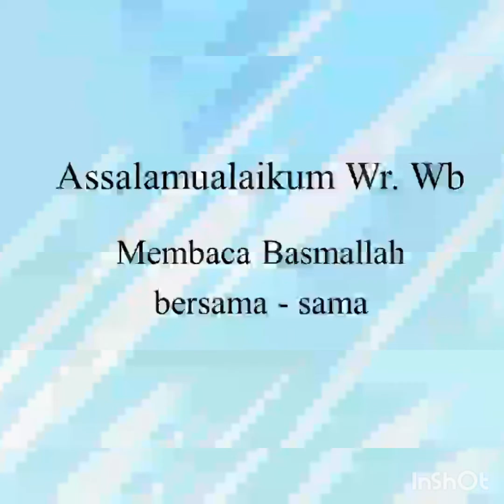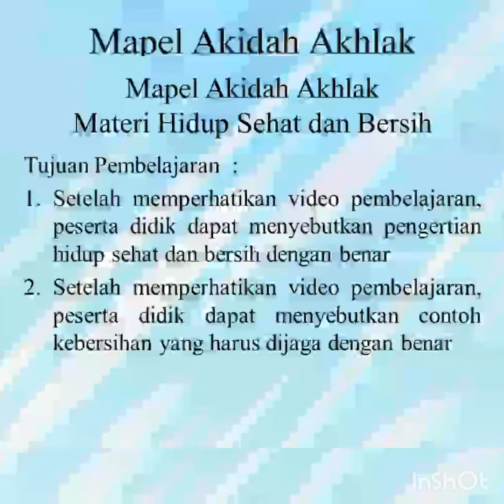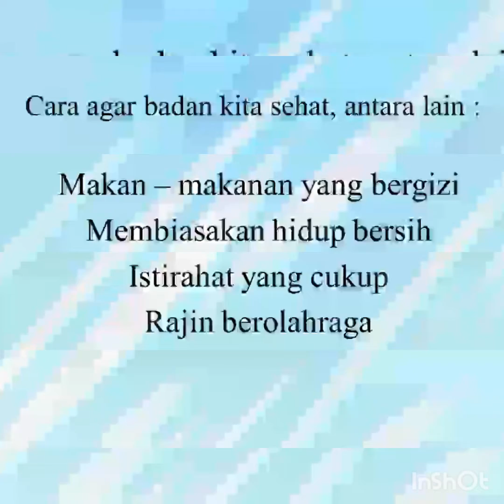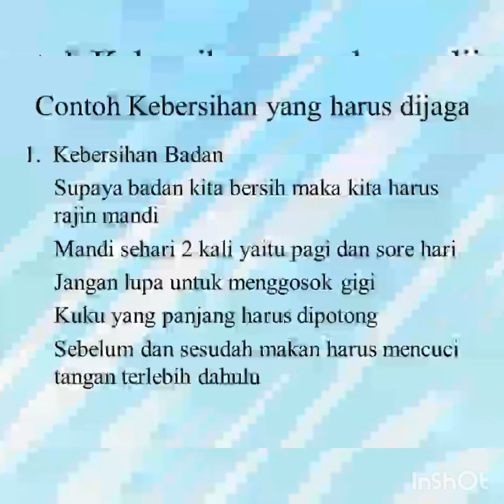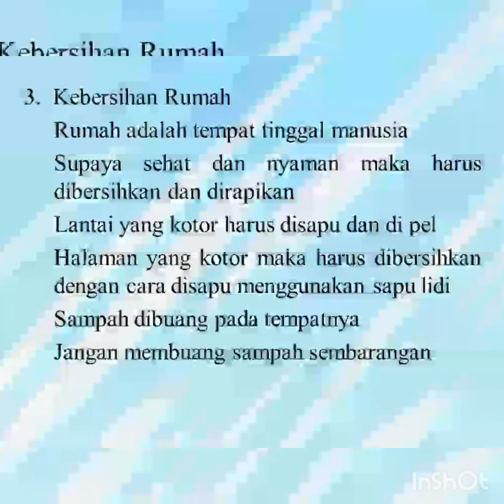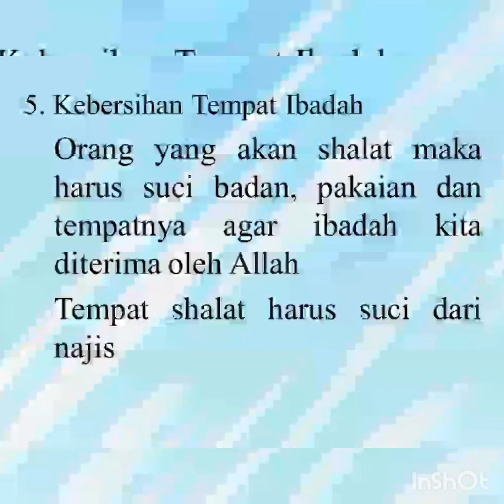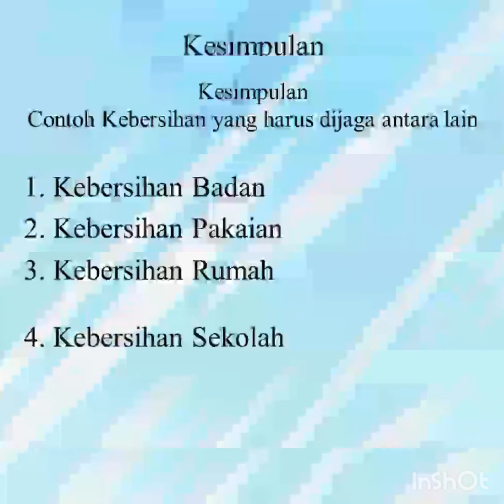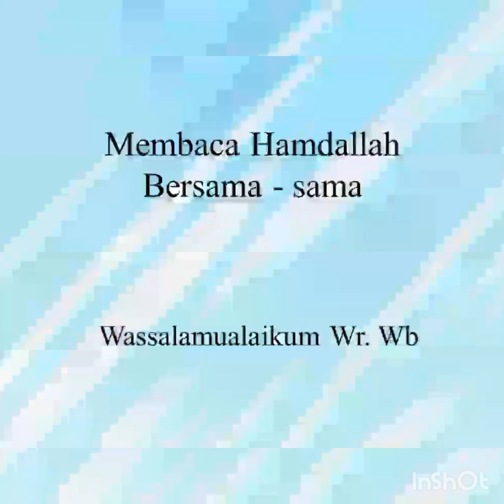Dirosah Islamiyah | Mapel Akidah Akhlak | Kelas 1 Mulazamah | Pembelajaran 4